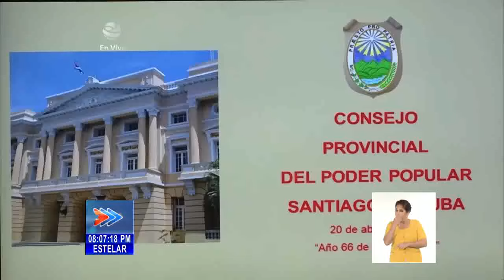Vice primer ministro evaluó marcha de programa de soberanía alimentaria en Santiago de Cuba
El vice primer ministro Jorge Luis Tapia Fonseca y el ministro de la Agricultura de Cuba, Ydael Pérez Brito, junto a las máximas autoridades de Santiago de Cuba evaluaron el cumplimiento de la puesta en marcha de programas de SoberaníaAlimentaria en la provincia.